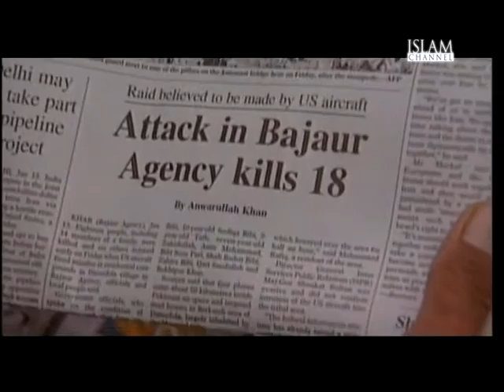Analysis: Does Obama's speech signal real change in the US's 'war against terror'? 02.06.14 Part 1